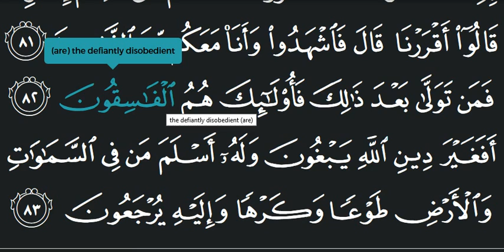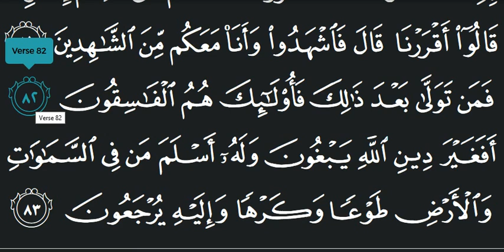How To Read Alquran Surah Ali Imran 82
Learning to read a letter, including the letters of the Qur'an is actually easy, as long as not lazy and diligent practice. For those who have not been able to read the letters in the Qur'an, the letters seem hard to remember. That's the same as when we can not read the Latin letters, see the Latin letters were confused do not know what it means. However, when we can read the Latin letters, we too easily read it even if only see it for a while.

Many still can not read the Quran. Perhaps because it is busy so do not have time to learn to read the Qur'an. Or as a child was told to learn Ngaji to the teacher of Ngaji but instead chose to play. As a result, until the large still can not review. However, there is no old age to learn. While still alive, there is still a chance to learn to read the Quran.

This time let's learn to read Al Quran in a very easy way, with the video below you can follow the way of reading al quran slowly that certainly can help to learn to read Al Quran, because in the video is very clear voice and there is also writing the Quran which lights up blue as a sign of how to read it.

In this vidio how to read it also complete maksutnya read with tajwid and sounds very clear letters, especially with a very melodious voice hehehe. it's just a joke: p, even with a crude but most important voice can help read the Quran.

Without a long time now let's start learning to read Al Quran, hopefully can make you more able to read Al Quran .. amin ...